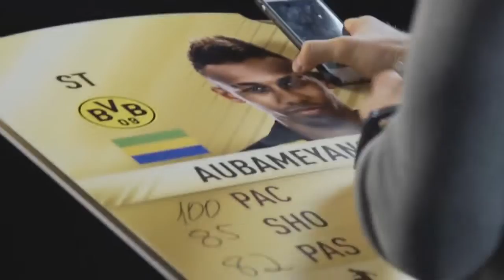FIFA 17 Player Ratings Revealed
FIFA 17 Overal de jogadores